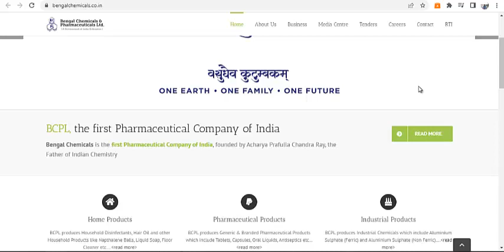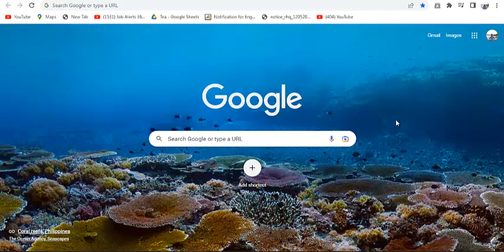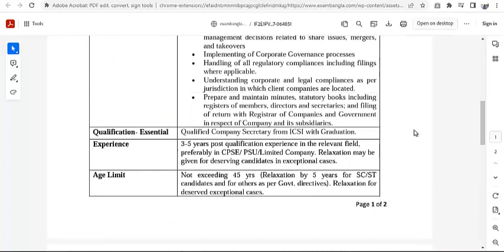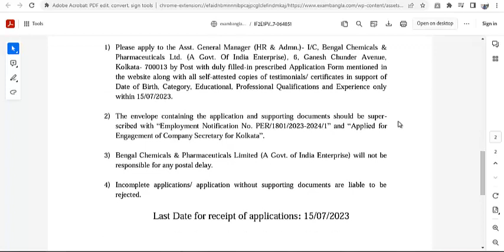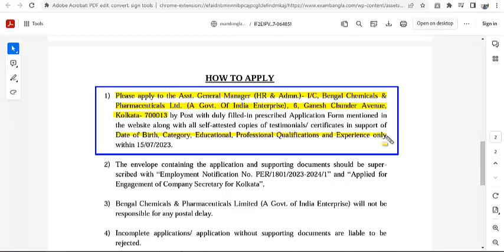কলকাতা বেঙ্গল কেমিক্যালসে নিয়োগ 2023 Official Notice | Bengal Chemicals & Pharmaceuticals Recruit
Bengal Chemicals & Pharmaceuticals Recruitment 2023 – Apply Offline for Company Secretary @ apps.bengalchemicals.co.in, Bengal Chemicals & Pharmaceuticals Recruitment 2023, Bengal Chemicals & Pharmaceuticals Vacancy Details June 2023, Bengal Chemicals and Pharmaceuticals Limited (Bengal Chemicals & Pharmaceuticals) | Bengal Chemicals Pharmaceuticals Limited New Post Company Secretary Official Recruitment 2023
Bengal Chemicals & Pharmaceuticals Recruitment required eligibility details..!!!